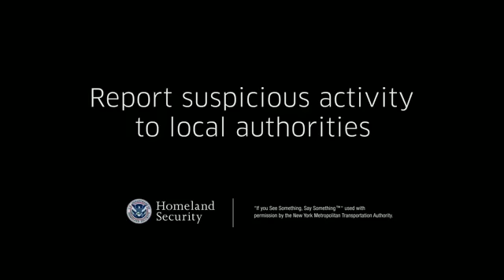If You See White Terrorists, Tell Black Authorities